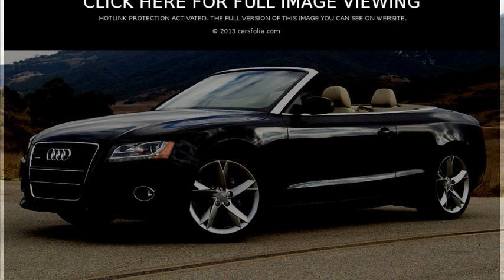audi a5 cabriolet reviews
audi a5 cabriolet road test
audi a5 cabriolet review top gear
audi a5 cabriolet fuel consumption
audi a5 cabrio road test
audi a5 cabriolet reviews 2012